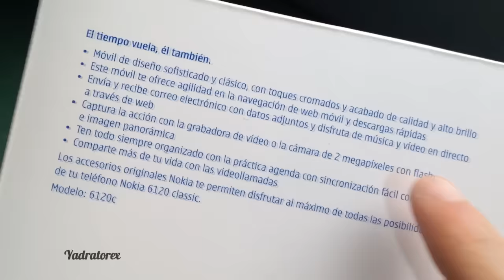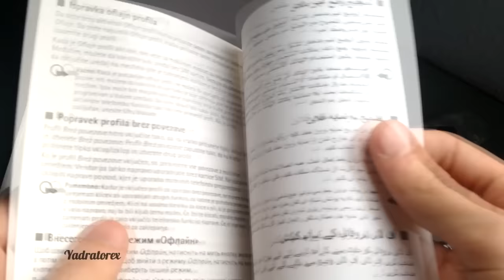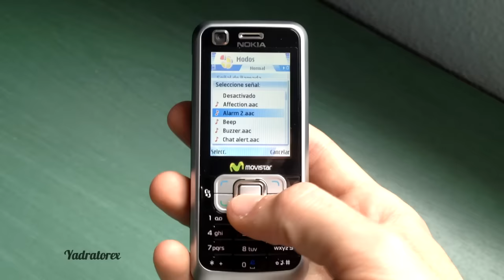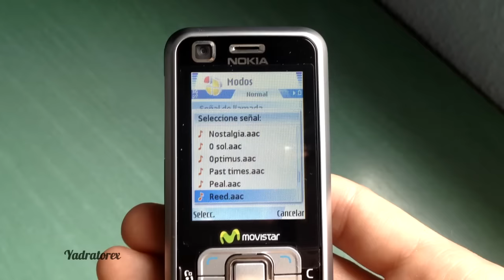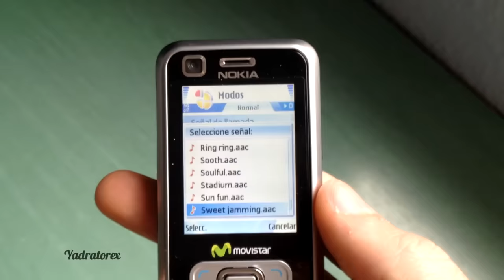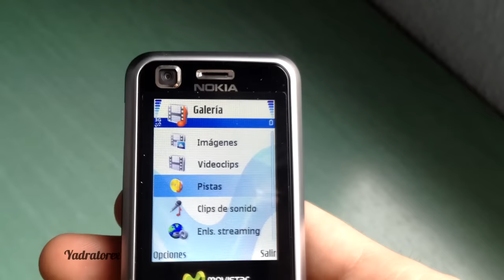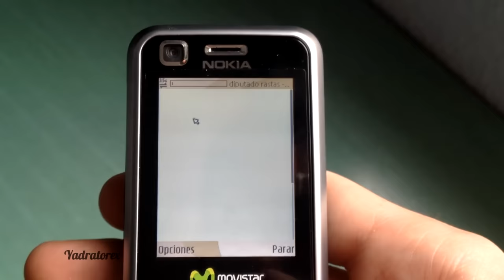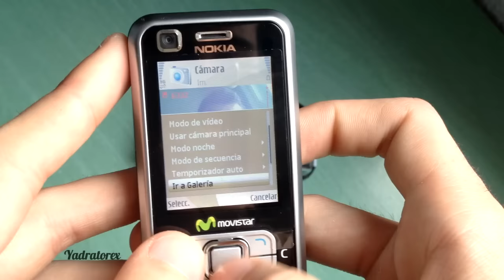Nokia 6120 classic review (old ringtones, wallpapers, themes...)